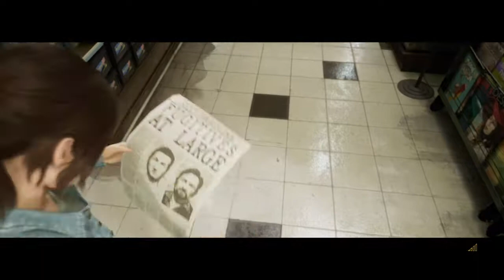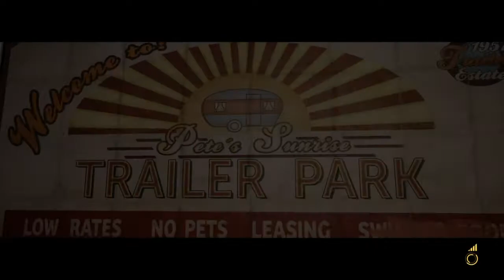A WAY OUT PART 3! I CANT BELIEVE THIS HAPPENED!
We had a really great time playing this game and there were some awesome moment as well as alot of teamwork.
I hope you enjoy as much as we did!